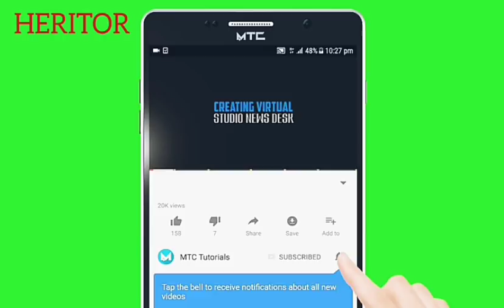"RENAISSANCE" DE DJ ARAFAT SÉRIEUSEMENT BOYCOTTÉ, CHINOIS TROUVEZ PAS D'EXCUSES - GBAI!